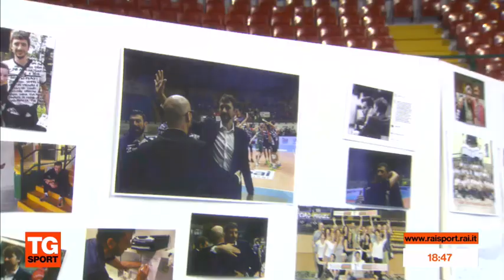L'ultimo saluto a Falasca da Rai Sport